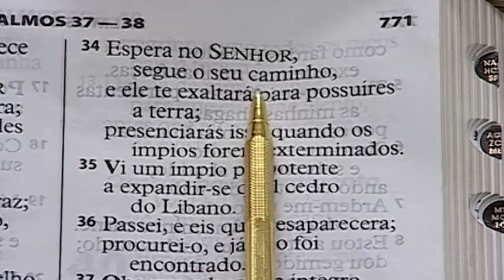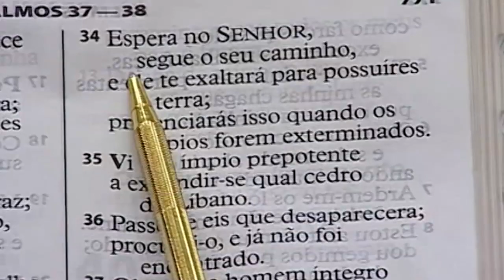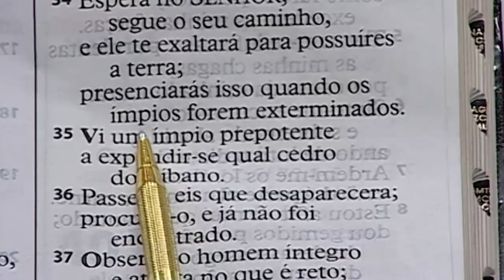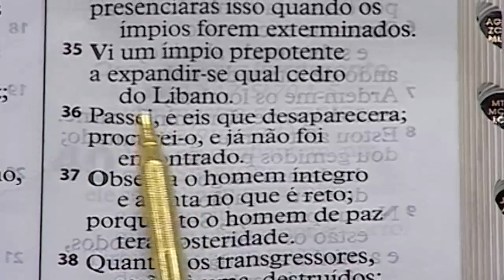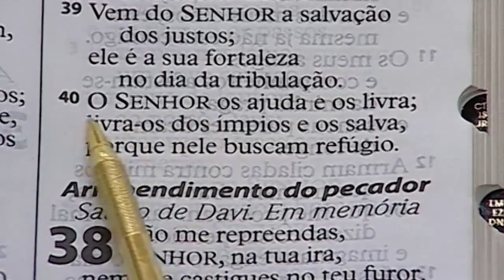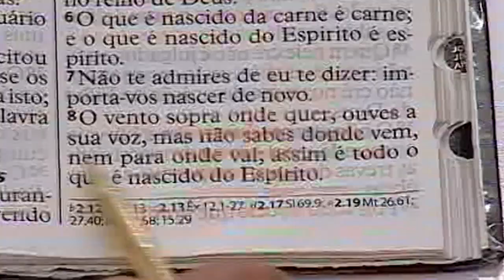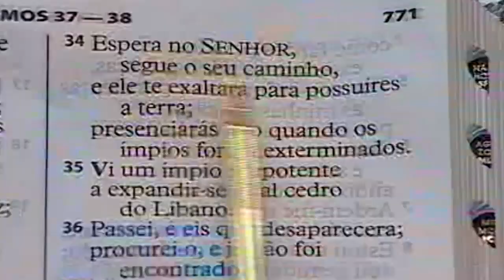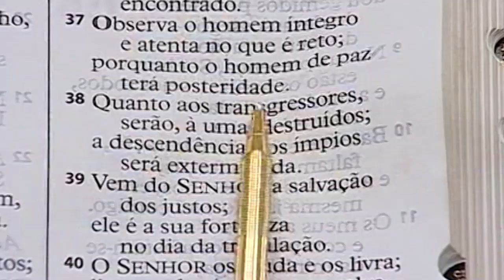Espere no Senhor // Palavra AP Valdemiro 15/02/2019 Santo Amaro